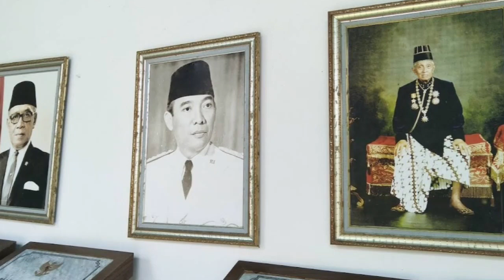KISAH AMANGKURAT IV || PERANG SUKSESI JAWA II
KISAH AMANGKURAT IV || PERANG SUKSESI JAWA 2

TERIMAKASIH SUDAH NONTON SAMPAI SELESAI.
SEMOGA BERMANFAAT.